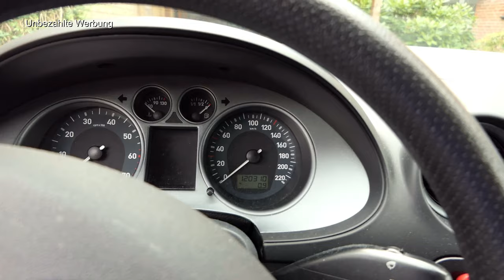Soft 99 New Fusso Coat 12M// Start Langzeittest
Spendenlink: Wenn ihr meine Arbeit mit einer Zuwendung durch einen Geldbetrag unterstützen wollt, bin ich euch sehr dankbar. Konto

Heute starte ich den Langzeittest vom neuen Soft99 Fusso Coat.  Nebenher im Vergleich nochmal das Alte Fusso Coat.  Testfläche die beiden hinteren Türen.

⬇️ Alle Produkte aus dem Video ⬇️
*1. New Fusso Coat: Dark
*2. Fusso Coad Alt
*3. Mikrofaser Pads
*4. Mikrofasertücher